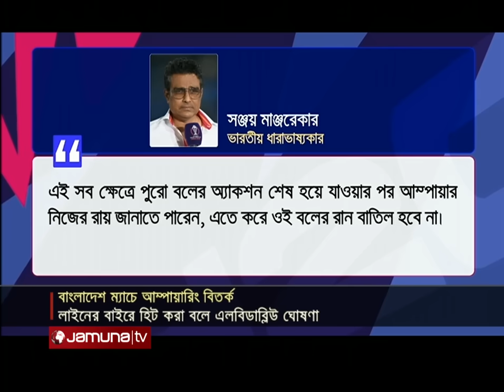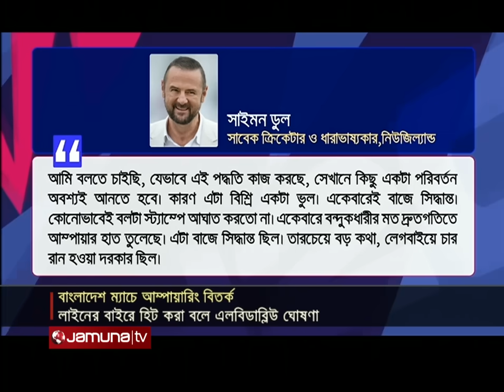খেলাধুলার সকল সংবাদ | Sports Live | 8 PM | 11 June 2024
Address:
Bangladesh